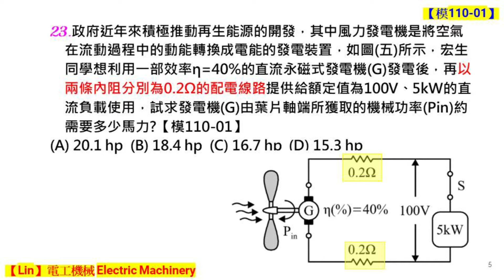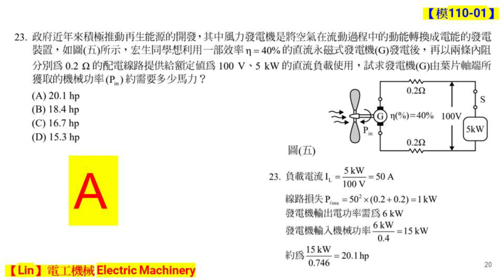【模擬考110-01】第23題 直流永磁式風力發電機【Lin】電工機械 Electric Machinery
【解題】四技二專統測 電工機械 110學年度 第一次模擬考

(       )23.政府近年來積極推動再生能源的開發，其中風力發電機是將空氣在流動過程中的動能轉換成電能的發電裝置，如圖(五)所示，宏生同學想利用一部效率η=40%的直流永磁式發電機(G)發電後，再以兩條內阻分別為0.2Ω的配電線路提供給額定值為100V、5kW的直流負載使用，試求發電機(G)由葉片軸端所獲取的機械功率(Pin)約需要多少馬力?【模110-01】
(A) 20.1 hp  (B) 18.4 hp  (C) 16.7 hp  (D) 15.3 hp

( A  )23.政府近年來積極推動再生能源的開發，其中風力發電機是將空氣在流動過程中的動能轉換成電能的發電裝置，如圖(五)所示，宏生同學想利用一部效率η=40%的直流永磁式發電機(G)發電後，再以兩條內阻分別為0.2Ω的配電線路提供給額定值為100V、5kW的直流負載使用，試求發電機(G)由葉片軸端所獲取的機械功率(Pin)約需要多少馬力?【模110-01】

影片中相關的影片連結

110-01-四技二專-電機與電子群電機類專二試題
110-01-四技二專-電機與電子群電機類專二解析